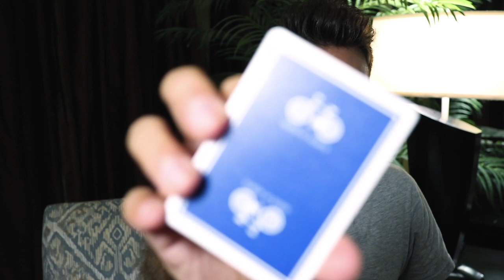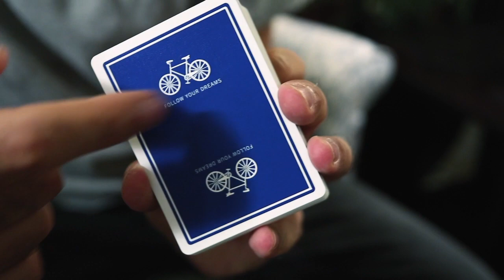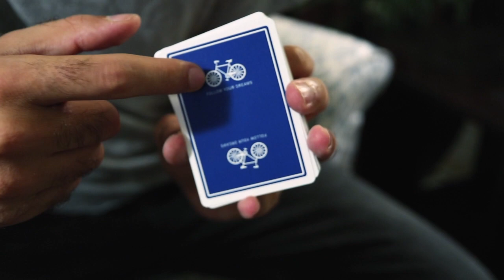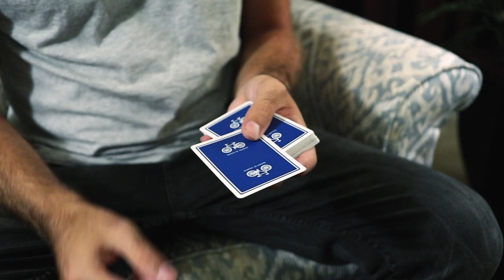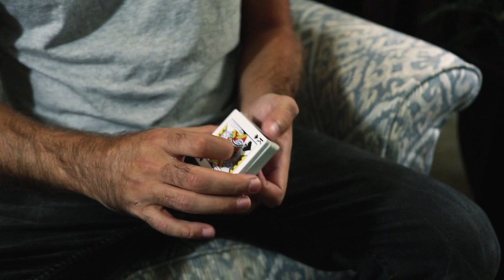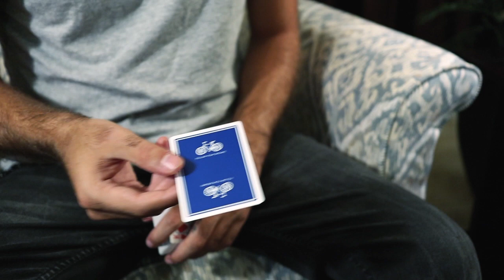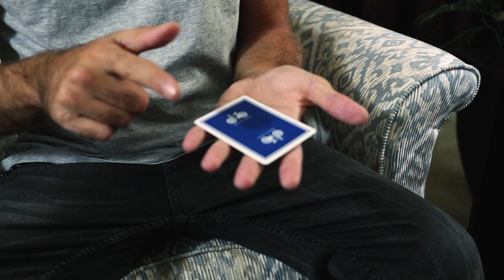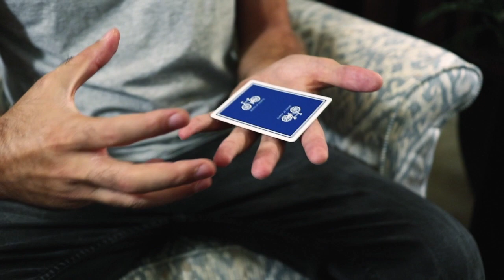Learn magic with MARKED CARDS and INSPIRE others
The ULTIMATE Card Magic Course - Become a card magic expert with 80+ Video Tutorials, 50+ Hrs of Teaching, and over 100 Sleights, Tricks & Routines by Alex Pandrea. Start Learning Today

Yo yo yo guys, Alex Pandrea here! I'm a magician and sleight of hand enthusiast. I own The Blue Crown and House of Playing Cards. I started this channel because I love teaching and talking about magic!
There are so many bad tutorials on youtube so i figured you might as well learn some stuff the right way! On this channel we will learn how to do magic, card sleights and talk about theory on performing TO MAKE YOU A BETTER MAGICIAN ALL AROUND WOO HOO! Card Magic, Learn Magic, Magic Tricks, Card Tricks, Easy Magic Tutorial, Cardistry.

RECOMMENDED ITEMS
MY GO-TO CAMERA
SECONDARY CAMERA
PLAYING CARD PHOTO LENS
MY FAVORITE LENS
MY MIC FOR SOUND
BEST TRIPOD FOR VLOGGING
TRIPOD FOR YOUR PHONE
MY DRONE